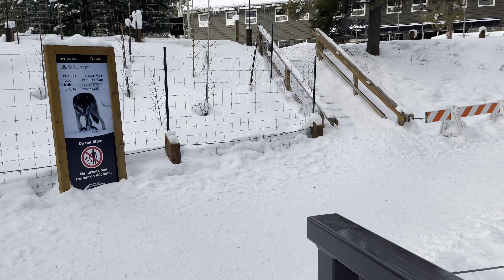Johnston Canyon at Banff Alberta 🇨🇦🇨🇦